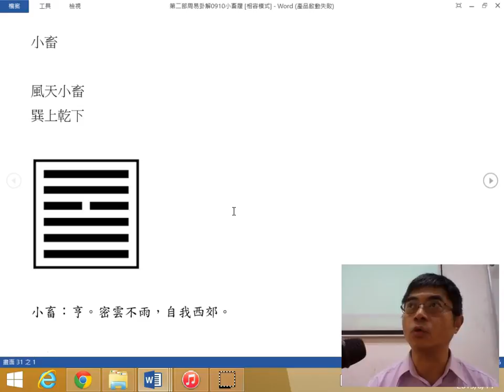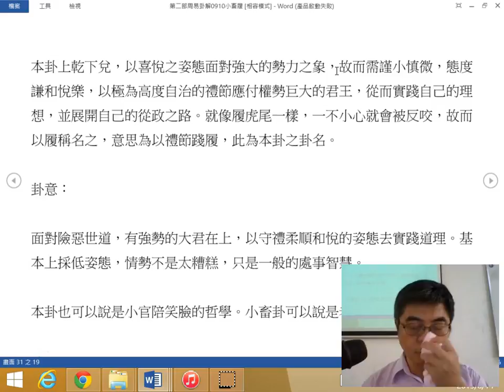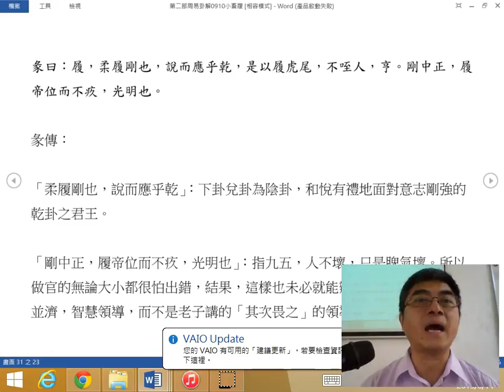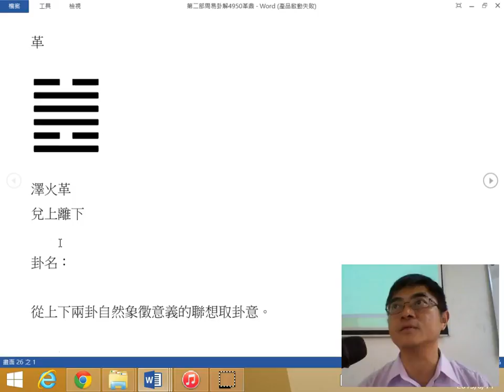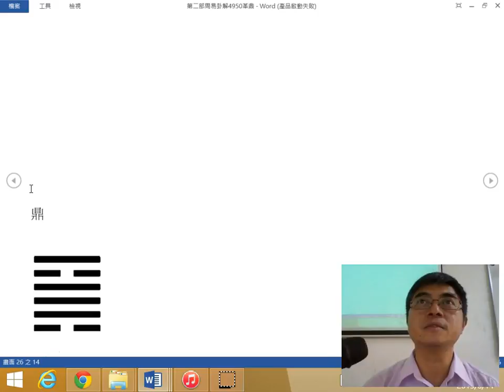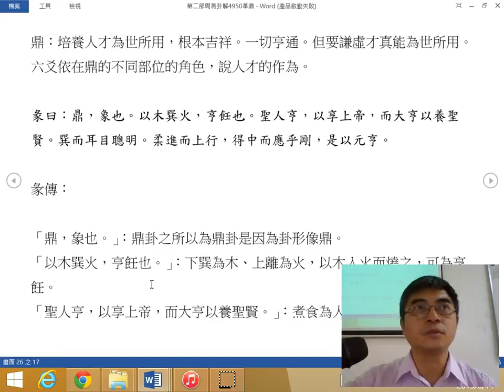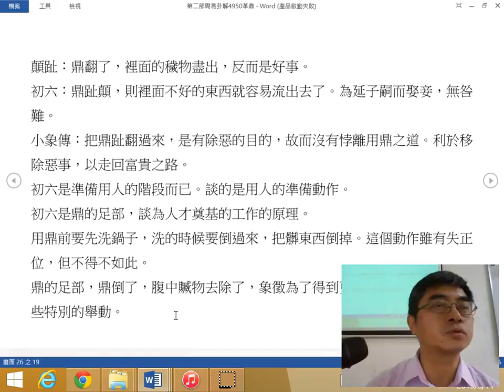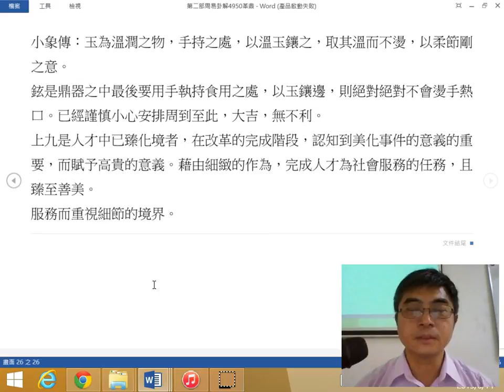台大哲學系杜保瑞 : 20150614 周易卦解、0910小畜履、4950革鼎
20150614 : 廣州中山大學繼續教育學院

小畜：本卦一陰五陽，下乾上巽。健而順，乾卦剛健，欲前進，但前有作風柔順的大臣調節節制之，等於是下位大臣節制上位君王及其王孫的行動，以避免君王及王孫們的行動過於激烈，而致百姓受害。這樣也就等於節制了君權，目的在畜藏國家的實力，大臣以六四為代表，其作法為節制君王，其用意在於繼續儲備國家的實力，是為畜藏，故名小畜。但畢竟為臣下之行動，不是君王的計畫，故而只能是小畜而不是大畜，一旦到了國家的實力充足之後，大臣勢必要放手了，勢必君王會自己動手辦大事業，此時大臣就必須退聽於君，否則必身遭刑戮。
履 : 本卦上乾下兌，以喜悅之姿態面對強大的勢力之象，故而需謹小慎微，態度謙和悅樂，以極為高度自治的禮節應付權勢巨大的君王，從而實踐自己的理想，並展開自己的從政之路。就像履虎尾一樣，一不小心就會被反咬，故而以履稱名之，意思為以禮節踐履，此為本卦之卦名。

澤火革 : 兌上離下：從上下兩卦自然象徵意義的聯想取卦意。
水在上，火在下。水火不相容，於是彼此變革。談變革在漸進過程中的不同情勢及做法，六爻象徵六個變革的階段性處理原則。
鼎 : 離上巽下：以全卦卦型的形象類似性來說卦意，如同噬嗑卦，本卦卦形像鼎，以煮食為人所用之功能，故曰鼎。談煮食與飲食，以此比喻人才的孕育與運用。故而本卦討論人才的培育及發揮的問題。